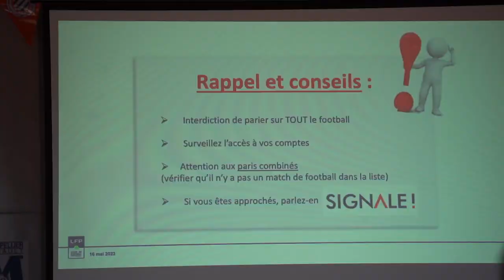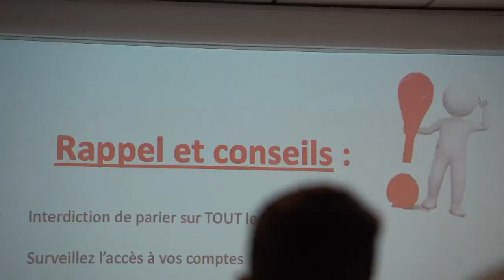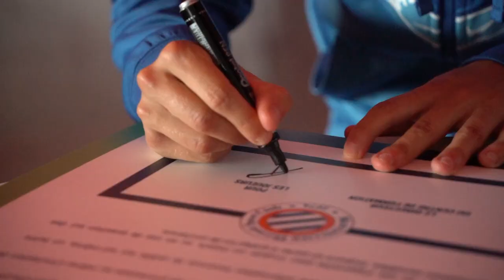Journée de sensibilisation aux paris sportifs